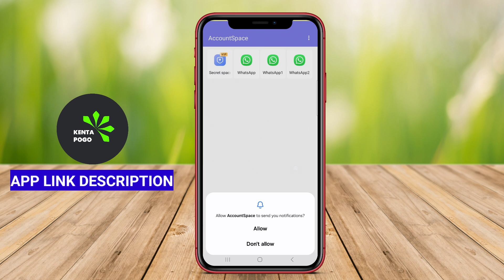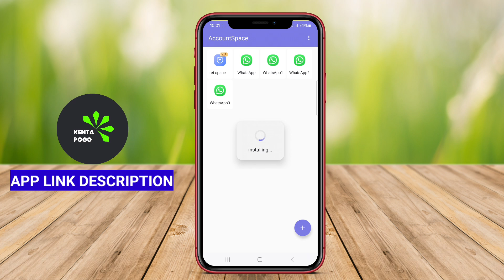Best Free Multi Account Clone App for Android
The Best Multi Account Clone App for Android is a tool that allows users to create multiple instances of the same app on their device. This means that they can use multiple accounts for applications that typically only allow one account per device. It helps users easily manage different accounts without having to log in and out constantly.